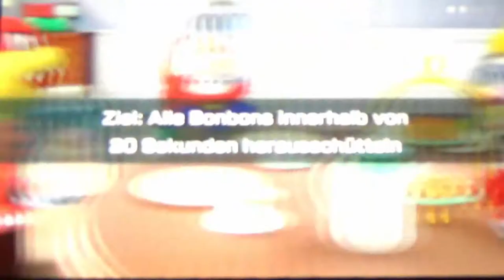SUPER MARIO PARTY #29 🎲 Zielgerade - Pfad der Prüfungen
Super Mario Party Part 29 Zielgerade - Pfad der Prüfungen